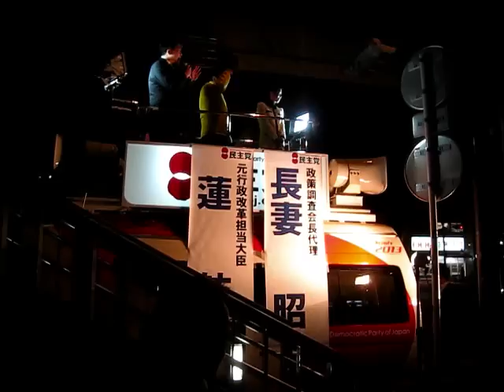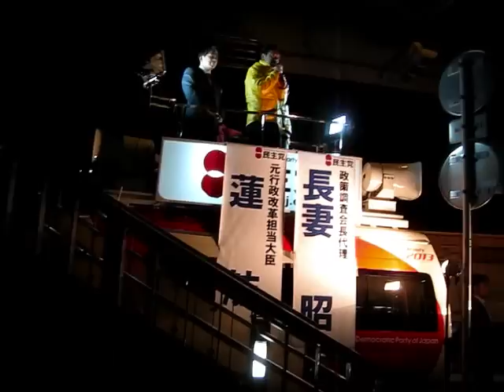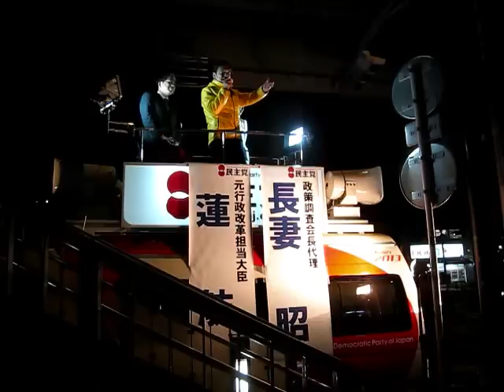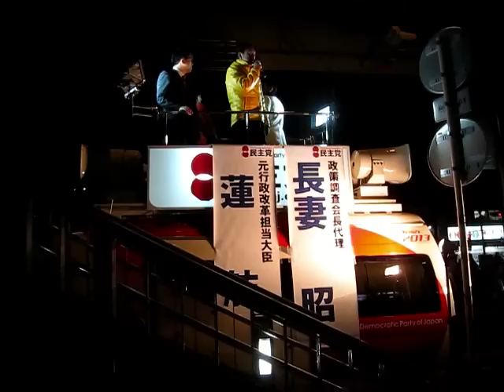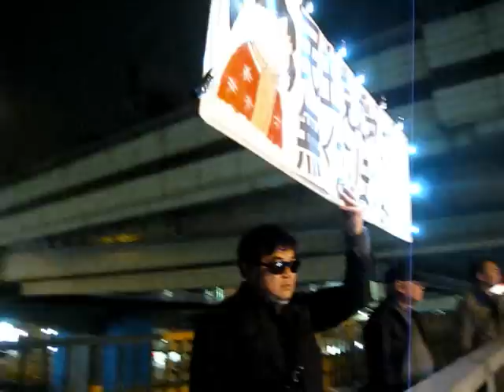2014年11月24日笹塚駅前民主党蓮舫氏街宣【＋長妻氏】②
平成26年11月24日東京都笹塚駅付近において民主党長妻氏、蓮舫氏が街頭演説を行いました。